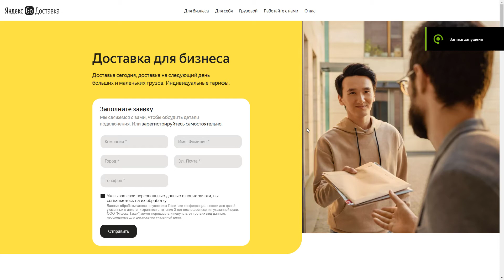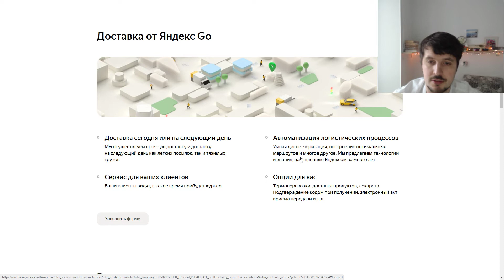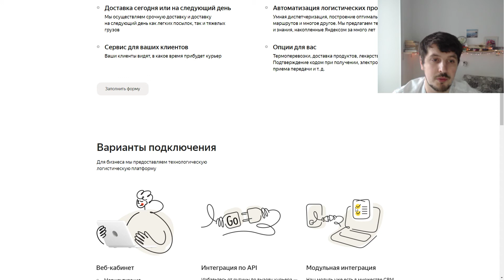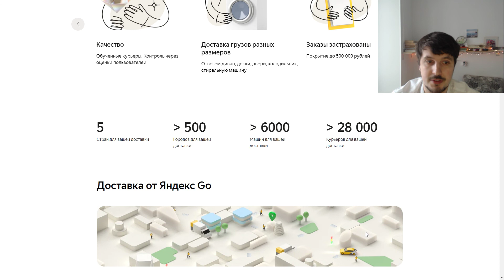Яндекс GO для бизнеса